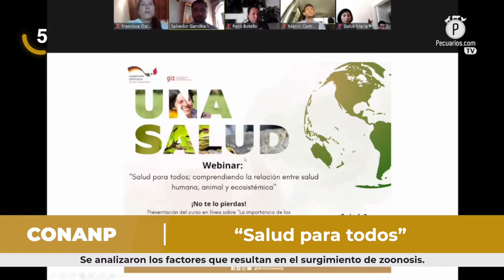Pecuarios TV: Las breves del sector avícola - 16 Septiembre